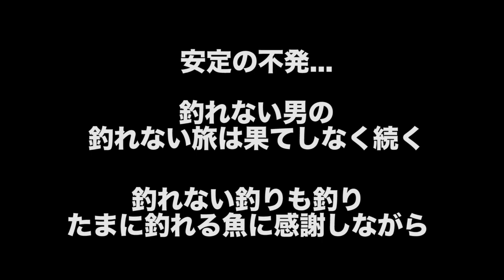遂にヒットか！？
【自粛するか否かについて】

【なぜ釣れない動画を上げれるんですか？】

オリジナル曲